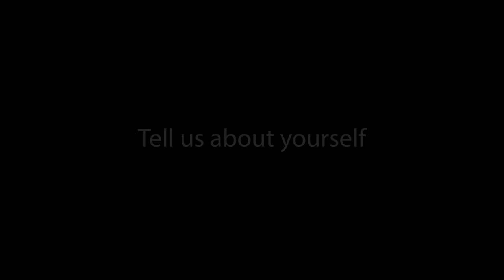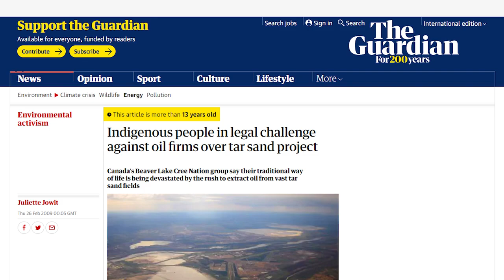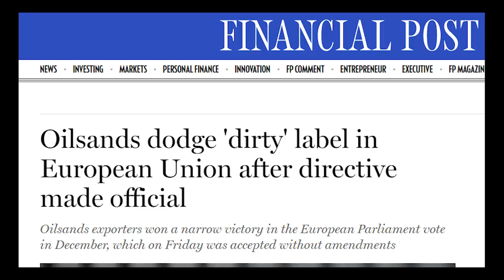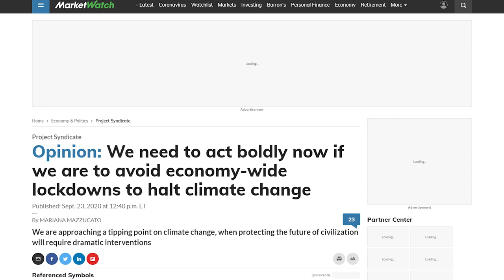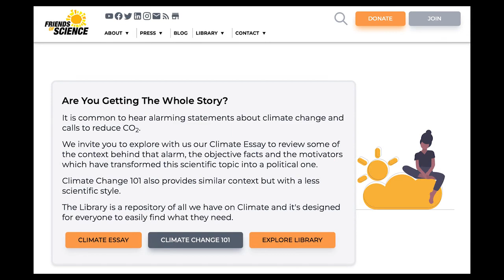Dr. Tammy Nemeth Part 1: The Transnational Progressive Movement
Historian Dr. Tammy Nemeth contributed two reports to the Alberta Inquiry (Allan Inquiry) into the foreign-funded Tar Sands Campaign against the Alberta oil sands.  Michelle Stirling, Communications Manager for Friends of Science Society, interviewed Dr. Nemeth at the FreedomTalk Conference "Climate & COVID: Meeting the 'Return to Freedom' Challenge."  Dr. Nemeth discusses her contributions to the Allan Inquiry and her research.  The scope of her work surprised many and drew criticism from some fronts.  We responded to one of the critics at the time and her reports are posted